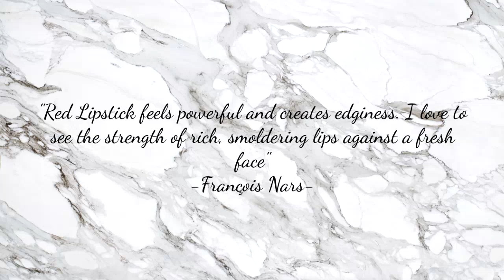Fresh makeup & Red Lipstick with lenses |مكياج منتعش و حمرة حمراء مع عدسات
what I used:

Embryolisse Lait-Crème Concentré
Essence prime+ studio pore minimizing primer
ESSENCE FRESH & FIT AWAKE PRIMER
Oriflame lip balm
Mahassen cream foundation in Doré
Makeup Revolution Fast Base Stick Foundation in F18
Essence brighten up banana powder
Lovely blush
Gabrini blush
Essence LOTD mascara
Red Lipstick Lella Tatto Effect 4